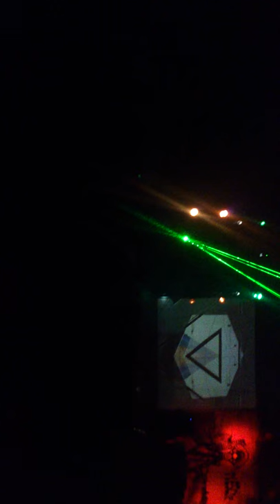Telesco-p hardcore à botmeur